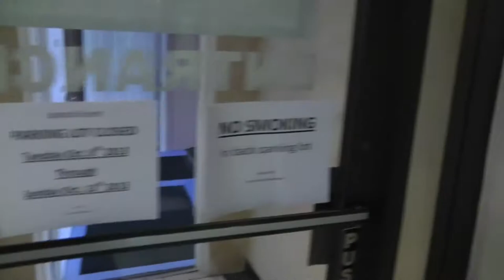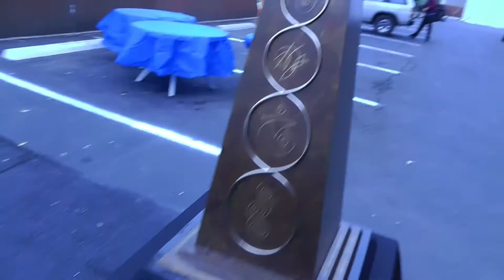#7 D1 Global BEM 2013: Meeting FirePinto & Jeroen van Straaten ~Russ's View RWGresearch com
I will make a page and play list for this trip once more videos are uploaded! :)

God Bless

~Russ

RWGresearch.com